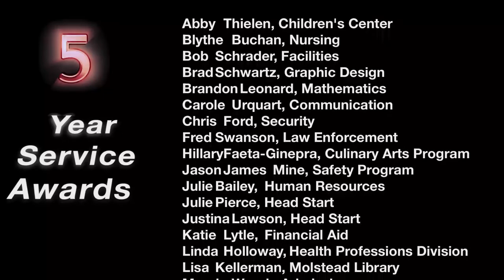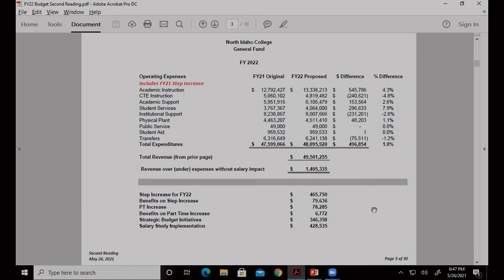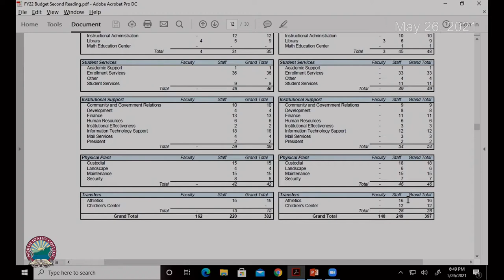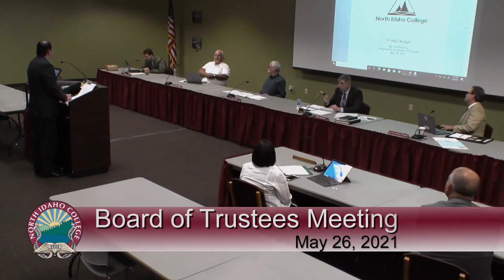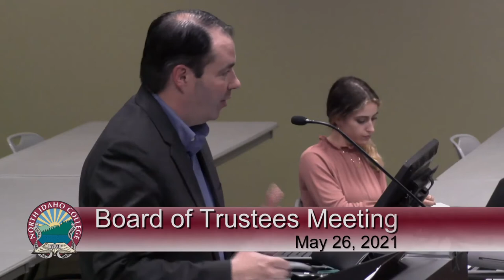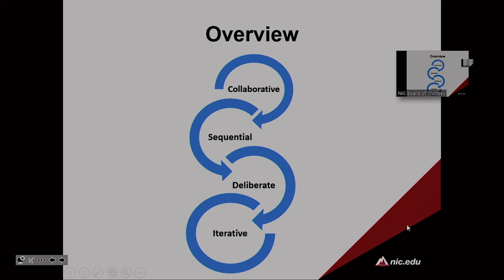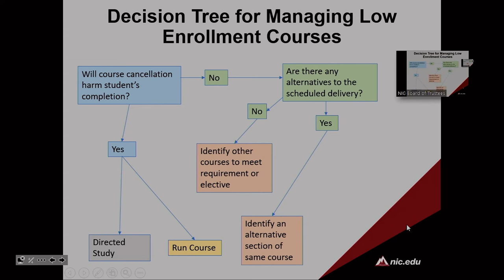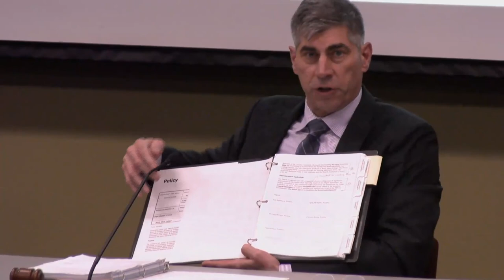North Idaho College - Board of Trustees Meeting, May 2021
North Idaho College Board of Trustees Meeting from May 26, 2021.
nic.edu